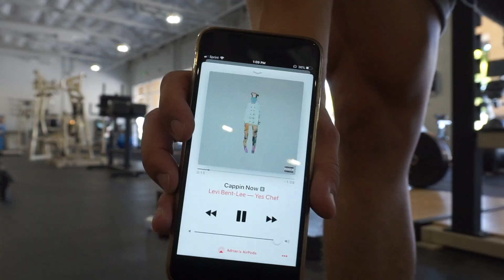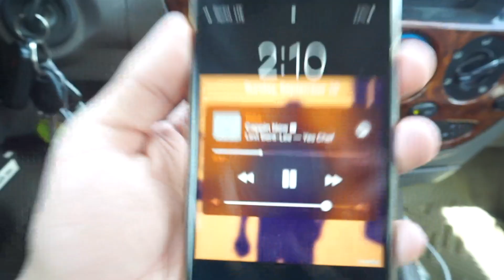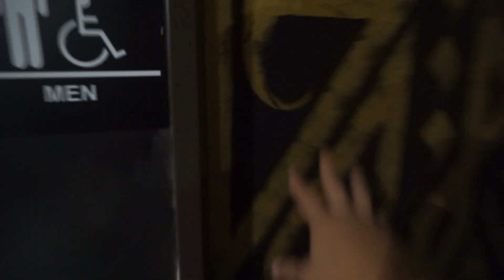DAY IN THE LIFE: FITNESS, GOOD EATS, GYM TOUR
In this video, you will see parts of my day. I do apologize for how choppy the video is. I promise the next one will be much better. Please give feedback. Have a blessed day!